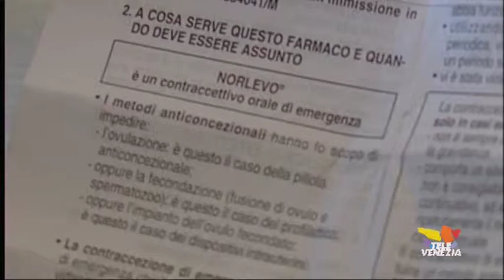Le brevi del 27 novembre 2013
RIVIERA DEL BRENTA - Manodopera cinese affossa il calzaturiero
MIRANO - A Natale tornano le luminarie in centro
TREVISO - Nuovo volo Ryanair per Lamezia Terma
TREVISO - Aumento richieste di pillole del giorno dopo
PADOVA - Biasetto tra i migliori pasticceri d'Italia
CADONEGHE - Spaventapasseri nelle rotonde